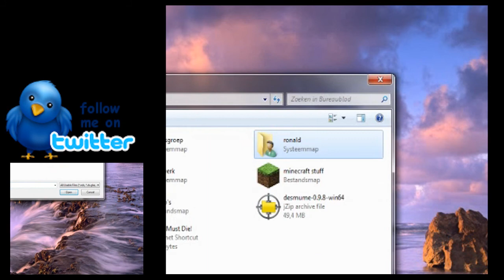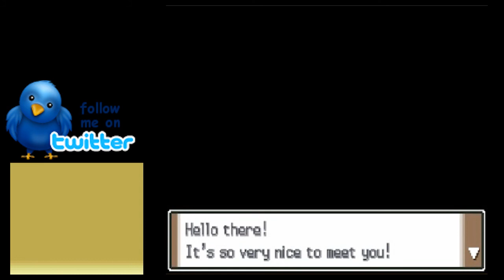Pokémon Platinum: Het Begin - ( Deel 1 )